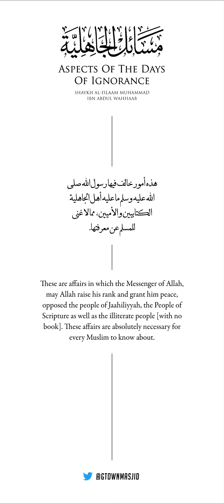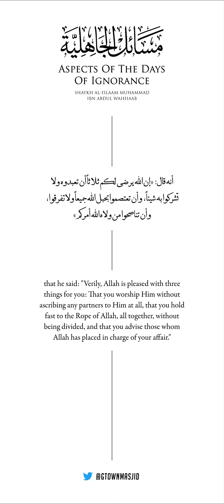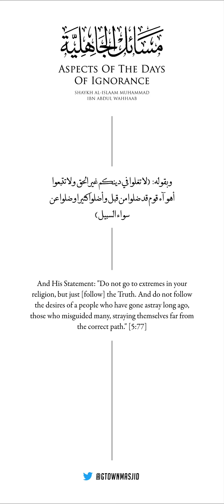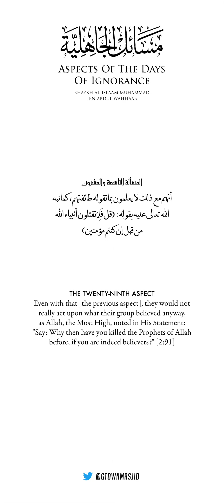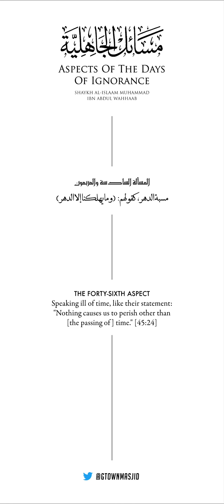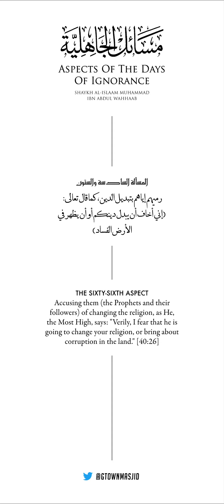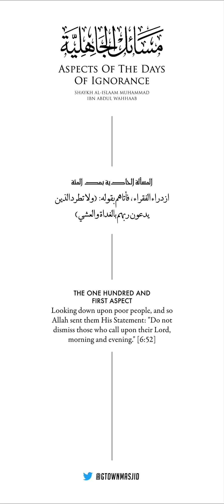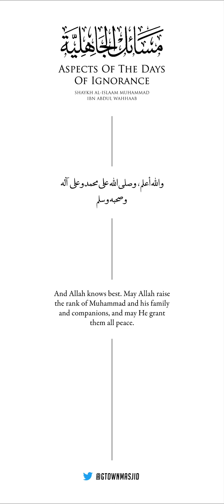reviewing the text of MASAA'IL AL-JAAHILIYYAH with its translation.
May Allah reward our brother,
, who made this helpful resource for reviewing the text of MASAA'IL AL-JAAHILIYYAH with its translation.